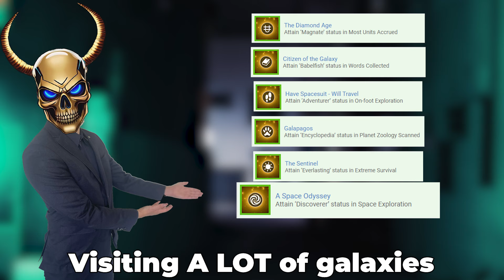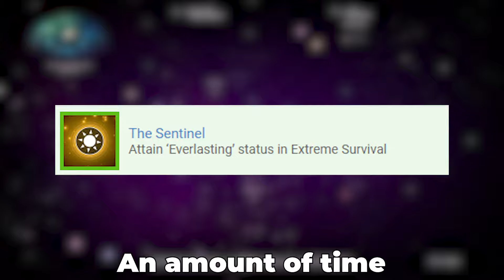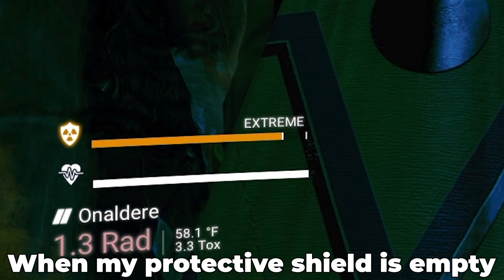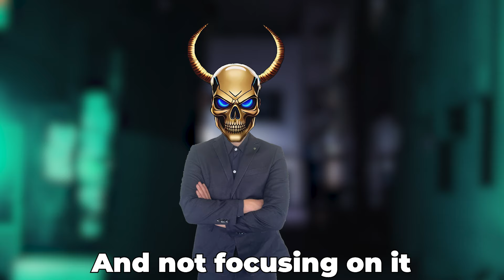The SPACE EXPLORERS Platinum!!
Welcome to the best Platinum Hunter on Youtube. You don't believe me? Watch my video's and I'll let my actions do the talking.

Today we'll be taking a look at the redeemed No Man's Sky and see if the Platinum of the game is also redeemable.

Timestamps:
0:00 Intro
1:11 Trophies
7:25 Review

                                                     ~Music Credits~
Music from Uppbeat (free for Creators!)